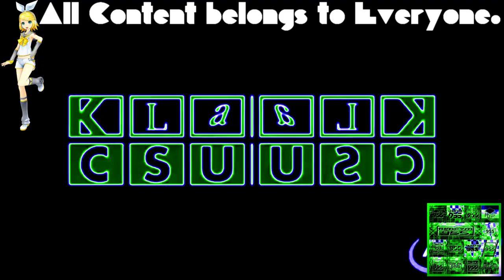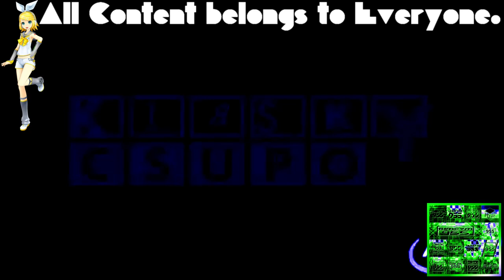{Requested} Klasky Csupo 1998 Super Effects in JM Supersaw Effect V2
Requested by: 2011gretel and TKCFTLEO May 2022